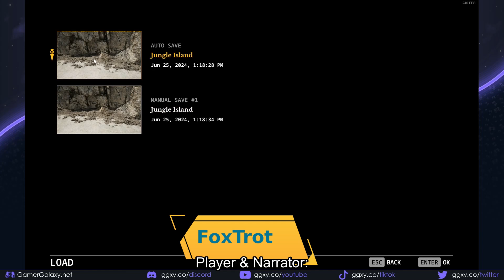Let's Play Riven; A Playthrough (2/7)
New videos throughout the week, every week!